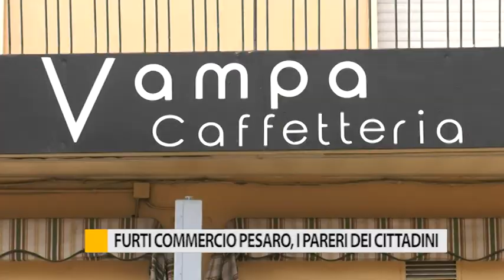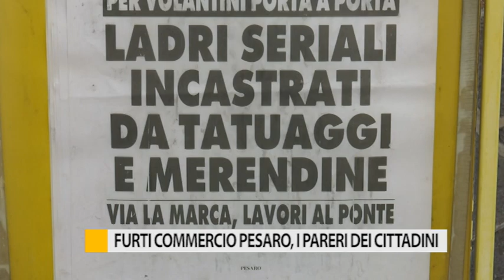Furti commercio a Pesaro, i pareri dei cittadini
Pesaro in questa settimane sembra essere finita nel mirino dei ladri. Intanto restano in carcere i tre giovanissimi componenti di una banda di ladri arrestata dalla Polizia.